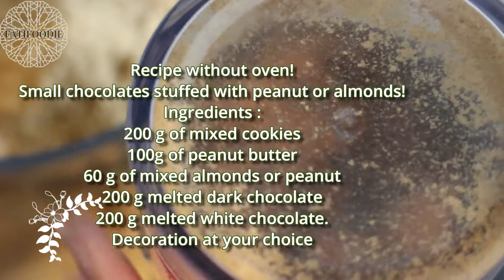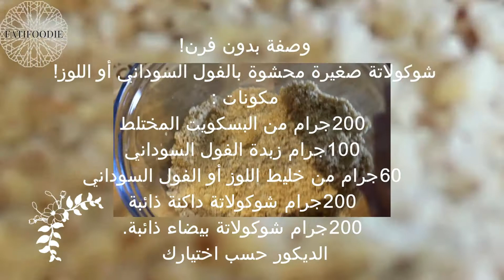حلويات العيد أسرع وأرخص بدون فرن بلا حليب مركز إقتصادية-Small darkChocolate stuffed by almond butter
أعزائي الزوار والمشتركين ، أقدم لكم أفضل وصفة سهلة بدون فرن لتحضيرها بسرعة لهذا اليوم المميز  !
عيدكم مبارك سعيد
FB. FATIFOODIE
YT FATIFOODIE
INST: FATIFOODIE

روابط لوصفة فقاس
مكونات:
حوالي 200 جرام من البسكويت المختلط
60 جرام من خليط اللوز أو الفول السوداني
100 جرام زبدة فول سوداني
200 جرام شوكولاتة داكنة ذائبة
200 جرام شوكولاتة بيضاء ذائبة
تزيين حسب ذوقك
ليا كعكات أخرى أترك لكم رابط الفيديوهات المنشورة بالفعل على قناتي: شكرا جزيلا لتعليقاتكم وتشجيعكم
Dear visitors and subscribers, I offer you this best an easy, oven-free recipe to quickly prepare for that special day!!
Aidkoum Mubarak saide

Ingredients:
About 200 g of mixed cookies
60 g of mixed almonds or peanuts
100g peanut butter
200 g melted dark chocolate
200 g melted white chocolate
Decorate to your taste
Lea other cakes I leave you the link of the videos already posted on my channel: A big thank you for your comments and your encouragement